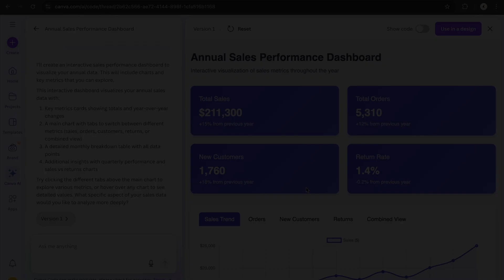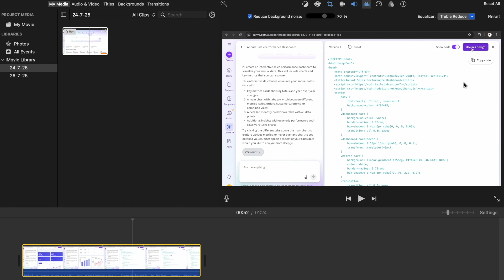How to Remove Background Noise in iMovie – Easy Audio Fix!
Tired of background noise ruining your videos? In this quick iMovie tutorial, learn how to remove unwanted noise and make your movie sound clean and professional. Whether it’s wind, static, or crowd chatter, iMovie’s built-in tools can help you fix it fast—no advanced audio software needed!

✅ Works with macOS and iOS (iPhone/iPad)
🎧 Great for beginners, YouTubers, and casual editors
🕒 Under 5 minutes to better sound!